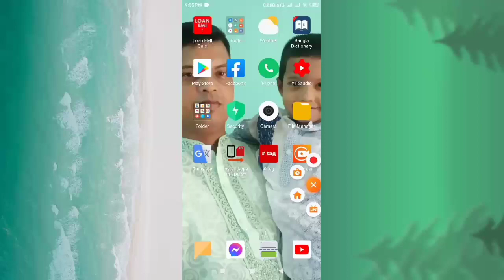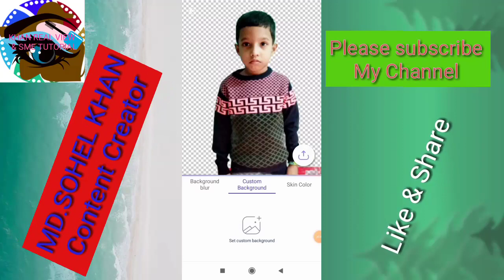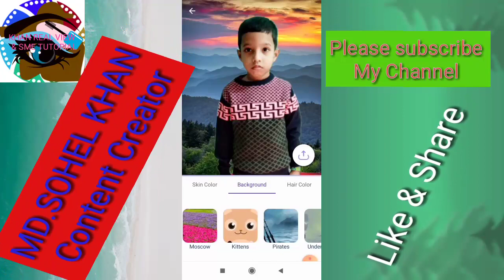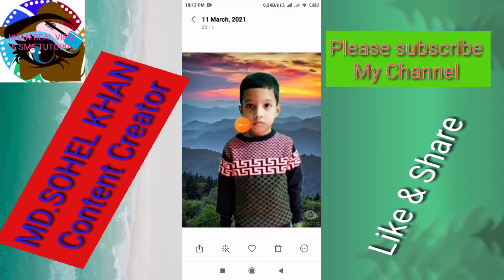How to photo background change by one click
I will show how to change photo background in android mobile using teleport photo editor app. This app is very amazing for photo background remove,  I think this is the best background remover app for android.